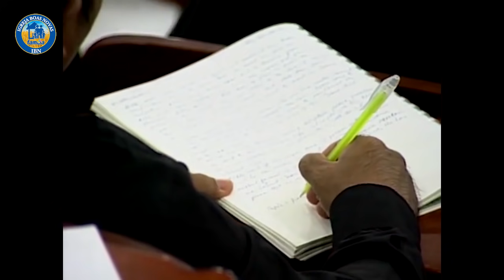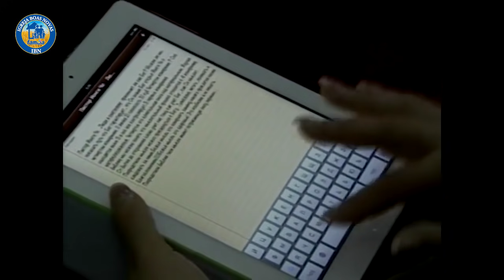David Paul Yonggi Cho - COMO TORNAR SEUS SONHOS UMA REALIDADE. Em Português.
David Paul Yonggi  Cho -  COMO TORNAR SEUS SONHOS EM REALIDADE. Em Português.

Compartilho com vocês essa mensagem do pastor David Paul Yonggi Cho, para que você saiba como orar até que a Quarta Dimensão faça parte da sua vida.

PARA FAZERMOS MAIS E MELHOR, ABENÇOE ESSE CANAL E A OBRA MISSIONÁRIA EM GUARABIRA COM A SUA MELHOR OFERTA.